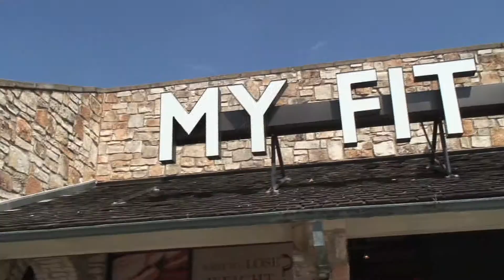My Fit Foods - Not All Calories Are Created Equal!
Did you know..Not All Calories are Created Equal? Are you fueling your body with the right foods at the right times? At My Fit Foods we combine the right combinations of foods to help lean you down, increase metabolism, and stablize your blood sugar levels so you power through your day. My Fit Foods offers fresh, healthy pre-portioned meals and snacks to go. We started My Fit Foods with one mission in mind... to help you look and feel great!